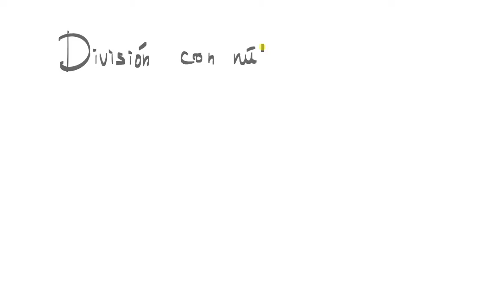Teorema de la división entera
En esta grabación se repasa la división de números naturales y, como extensión, se expone el teorema de la división de números enteros.